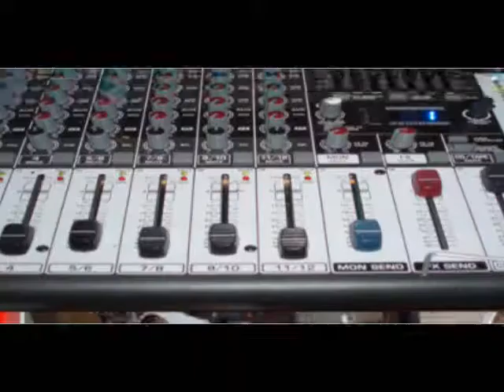Inferno, Don Luca, Blocksport - Intro (Album: Fauststadt)